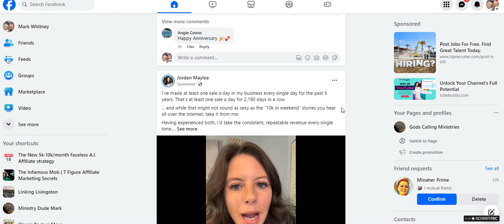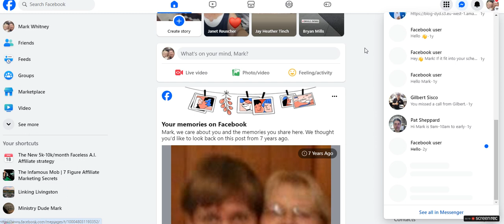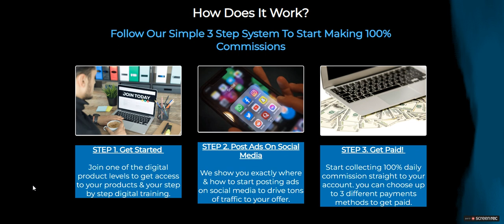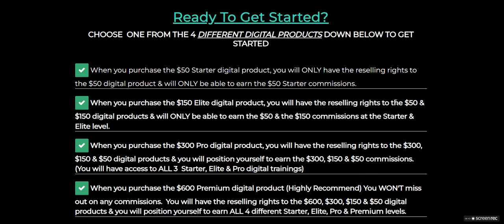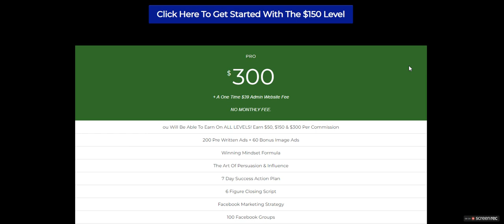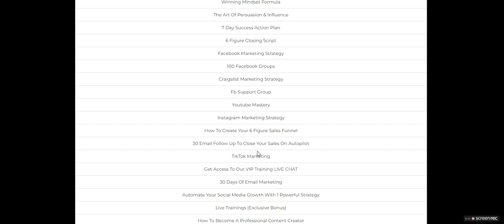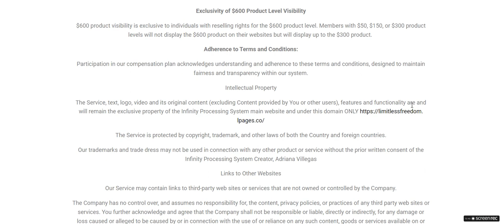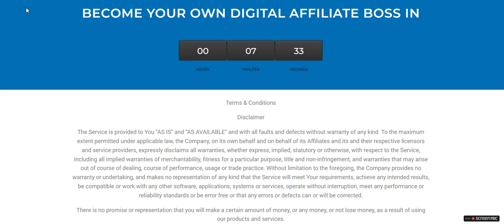Infinity Marketing Infinity Processing System Review